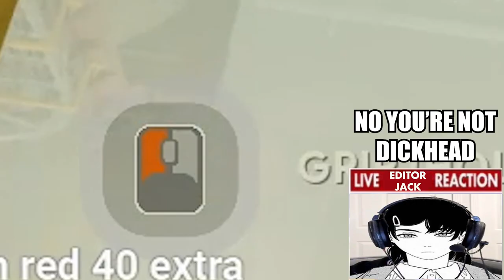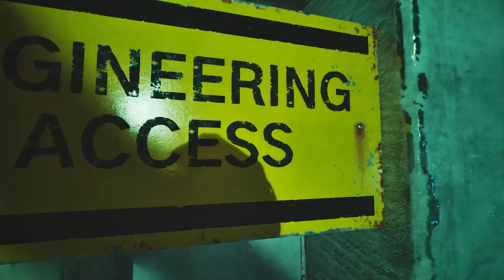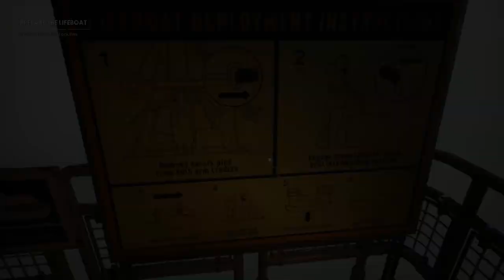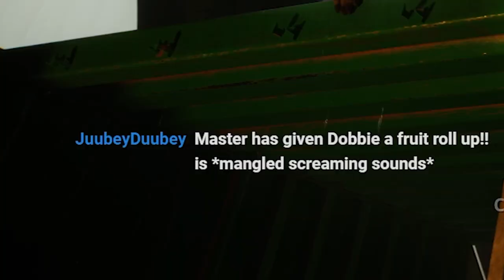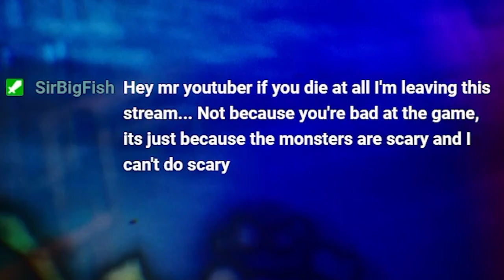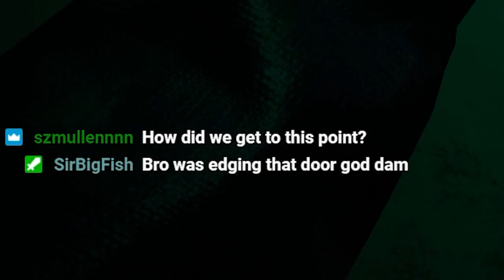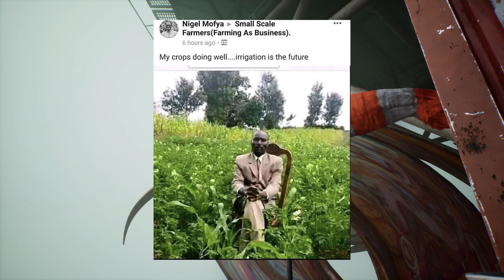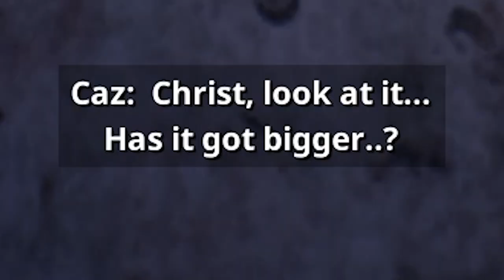Still Wakes The Deep Is Terrifying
Scottish moment